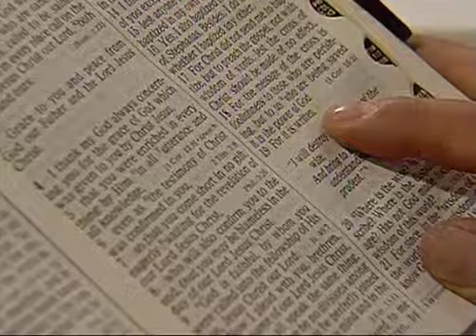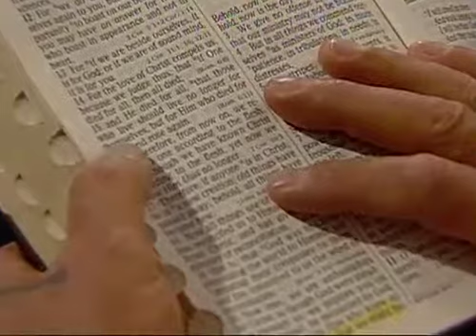Ty Gibson - 2007 3abn Campmeeting Pt 2